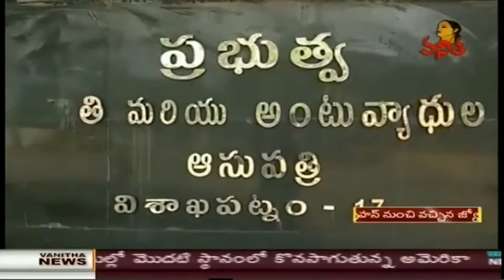కరోనా పుట్టిన గడ్డ వుహాన్ నుండి సురక్షితంగా బయటకు వచ్చిన జ్యోతి | Vanitha TV